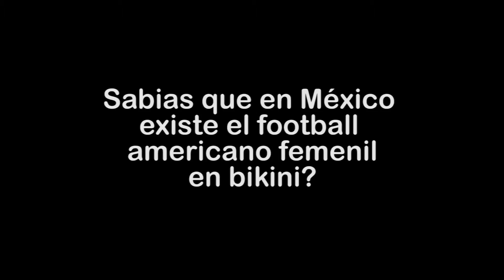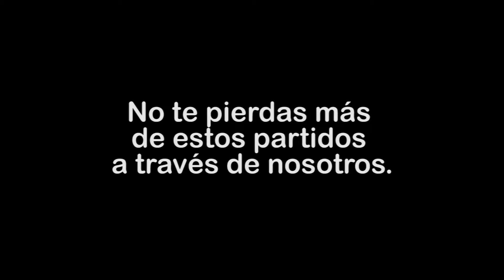5 Razones para seguir el football americano en bikini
En este miercoles de video, nos acompanan jugadoras de football americano en bikini de nuestro pais (Mexico). Donde te daran 5 razones por las cuales no perderte sus partidos durante el 2017. Mantente al tanto con Revista Quiubo de estos juegos.

Joe Satriani - If I Could Fly Cover by Jack Thammarat

Tribute To Joe Satriani My Inspiration Backing Track By Jack Thammarat Use Ibanez S2020XAV Guitar Seymour Duncan Pickups Boss GT-8 and Palmer Speaker Simulator

Download Backing Track

    Categoría
        Entretenimiento
    Licencia